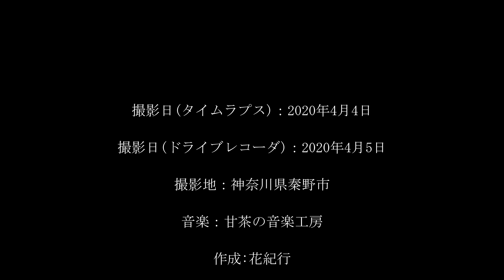花の景色✿満開のはだの桜道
やっと満開を迎えた神奈川県秦野市にある「はだの桜みち」、全長６２キロにわたる神奈川県最長の桜並木のごく一部のタイムラプス映像とドライブレコーダの映像です。ドライブレコーダの映像は画質が悪いですがタイムラプスは4K画質です。